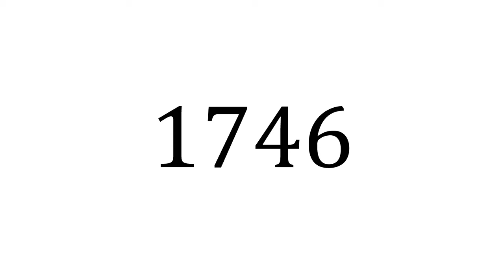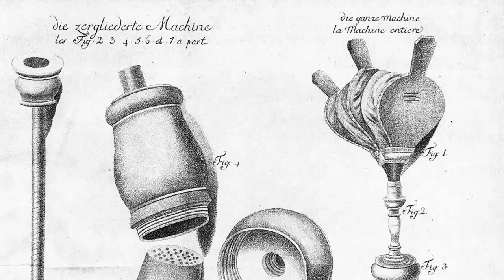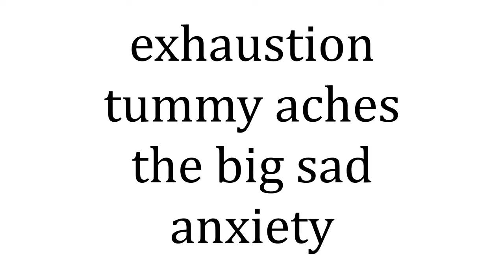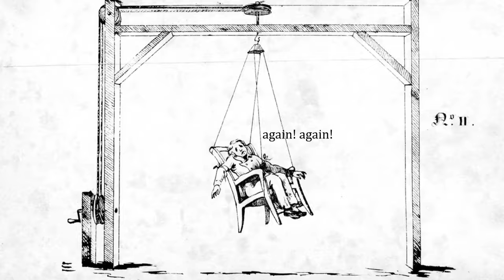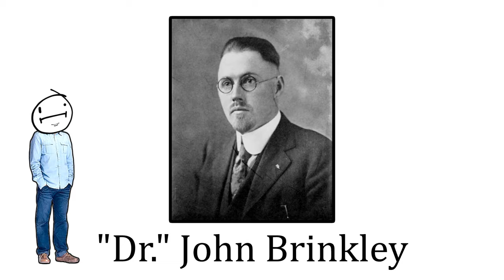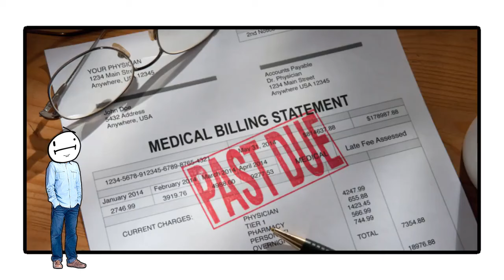Dumbest Medical Treatments in History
It will never fail to amaze me the wild cures that medical “professionals” had back then. But to be fair, they were the ones at the forefront of modernizing medicine. They were just trying to iron out the kinks for how everything actually worked through arduous trial and error. Today, im going to share with you five medical treatments that will make you go “wow that’s stupid” and the list starts off strong.

CHAPTERS:

0:00 - Intro
0:29 - Tobacco Enemas
1:59 - Trepanation
2:35 - Spiked Wine
3:13 - The Whirling Chair
3:55 - Goat Nuts

Chat History, chat history, chathistory

history, medicine, medieval, doctor, comedy, dumb history

Casually Explained, bluejay, casuallyexplained, history, humor, comedy, funny, Sam O'Nella, sam onella, weird history, how to, simple history, funny history, today i found out, casual lecture, casual lectures